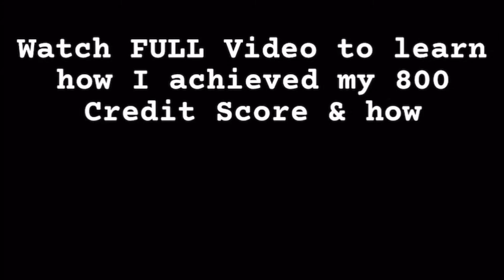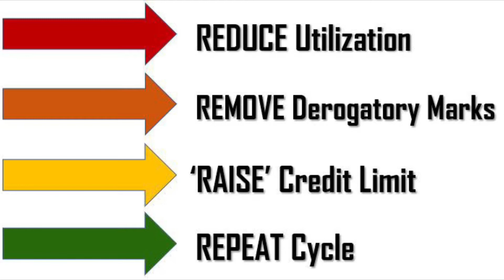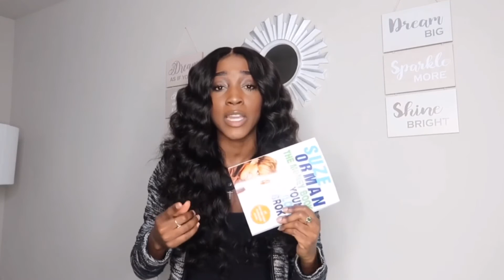HOW I ACHIEVED AN 800 CREDIT SCORE + CREDIT BOOSTING TIPS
Hey, if you've made it here, thanks for dropping by! Questions about anything?

Suggested Book:
The Money Book by Suze Orman